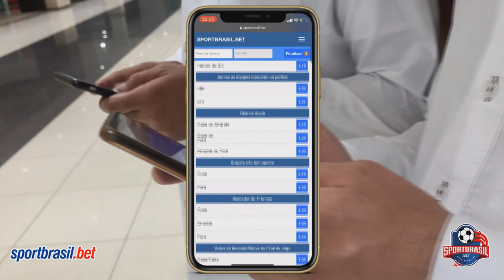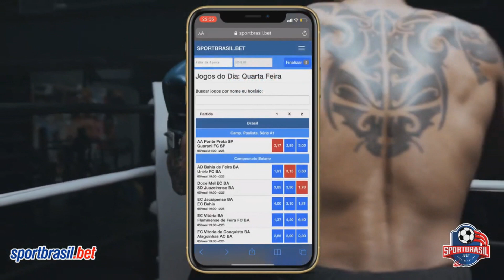BetNorusca é lançado! | A casa de apostas online do torcedor do Noroeste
O Esporte Clube Noroeste, em parceria com o portal SportBrasil.Bet, lançou o seu site de apostas oficial e personalizado, o BetNorusca. Todas as apostas, independentemente do resultado, terá uma parcela destinada para o Noroeste. Quanto mais você apostar, mais chances tem de ganhar. E ainda contribuirá com o seu time do coração.
Estas apostas instantâneas viraram fenômeno mundial e no Brasil não é diferente. Participe. O SportBrasil.Bet é o nosso novo patrocinar e já estampa a nossa camisa.